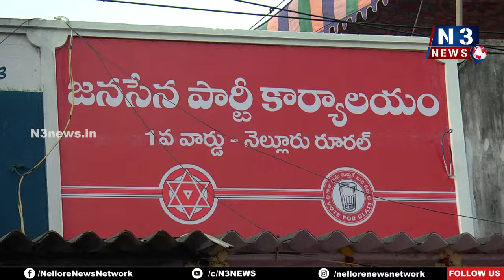గెలుపు కోసం ప్ర‌తీ ఒక్క‌రం క‌ష్ట‌ప‌డుదాం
- 2024లో జ‌న‌సేన - టీడీపీ విజ‌య‌మే ల‌క్ష్యం
- జిల్లా అధ్య‌క్షులు మ‌నుక్రాంత్‌రెడ్డి
- 1వ డివిజన్‌లో జనసేన జెండా ఆవిష్కరణ
- నూత‌న  కార్యాలయం ప్రారంభం